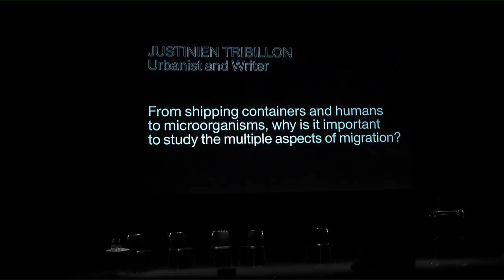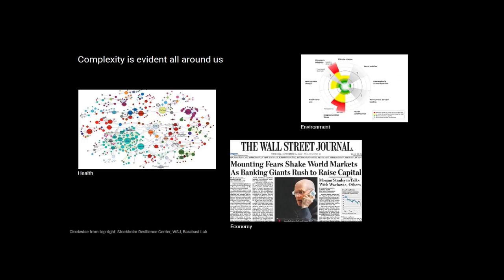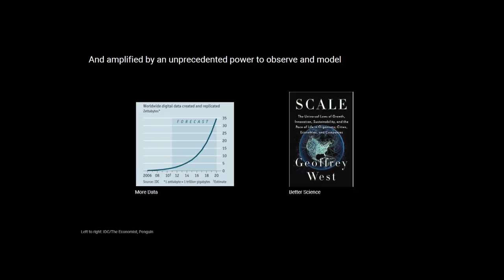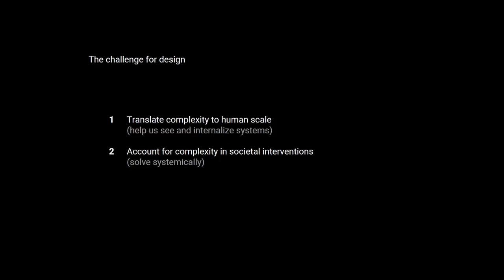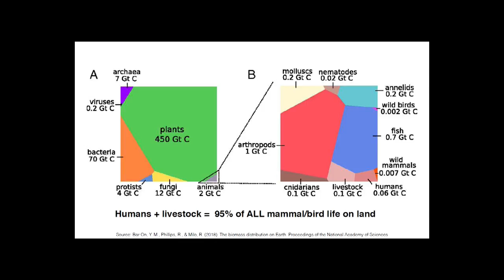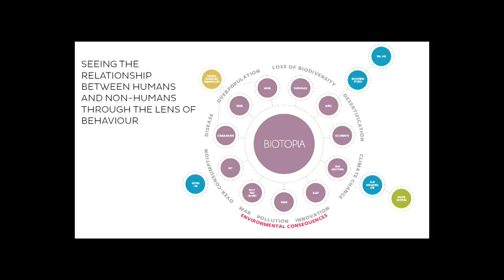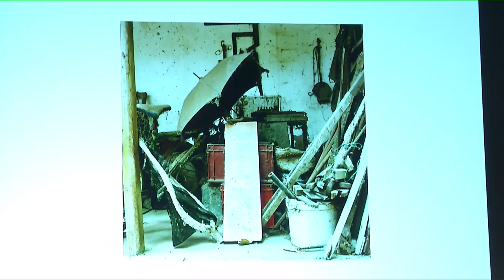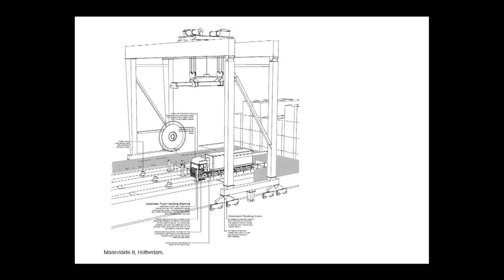Broken Nature: a public symposium - #3 COMPLEX SYSTEMS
In anticipation of the upcoming XXII Triennale, Broken Nature: Design Takes on Human Survival, this one-day symposium is divided in four chapters—Restorative Design, Magic Pragmatism, Complex Systems, and Long-Term Attitudes—that act as investigative angles for the exhibition.

The XXII Triennale (March 1 - September 1, 2019) will present design approaches that encourage a multifaceted and comprehensive reading of the issues threatening our planet and our collective existence, stimulate an appreciation of the systems in which individuals live and operate, and galvanize attitudes that consider life beyond the next few generations.

Gathering an international group of designers, architects, scientists, curators, and thinkers from diverse backgrounds, the symposium offers a dynamic exchange of opinions on these issues through individual presentations, panel conversations, and video contributions.

#1 RESTORATIVE DESIGN

Sarah Ichioka
Lorenzo Pezzani
Khaled Malas

Conversation moderated by Ala Tannir

Gabriella Gómez-Mont, followed by a conversation with Stefano Micelli

#2 MAGIC PRAGMATISM

Introduction by Paola Antonelli
Mariana Pestana
Maholo Uchida
Video: Formafantasma
Respondent: Rania Ghosn

Conversation moderated by Paola Antonelli

#3 COMPLEX SYSTEMS

Video contributions

Introduction by Adam Bly
Michael John Gorman
Koyo Kouoh
Marina Otero Verzier

Conversation moderated by Adam Bly

#4 LONG-TERM ATTITUDES

Video contributions

Stefano Boeri
Alexandra Daisy Ginsberg
Elisa Pasqual
Jamer Hunt

Conversation moderated by Lorenza Baroncelli

Closing remarks by Paola Antonelli